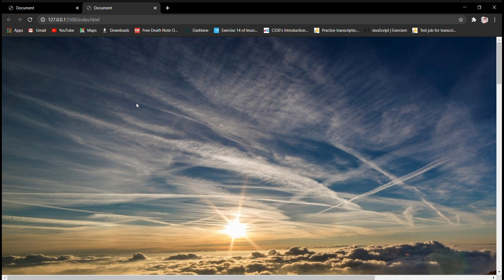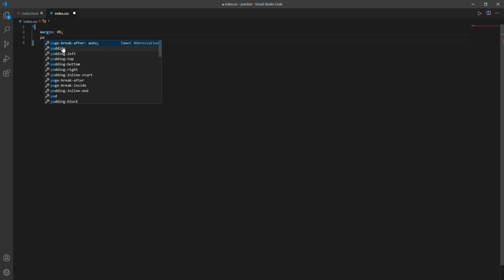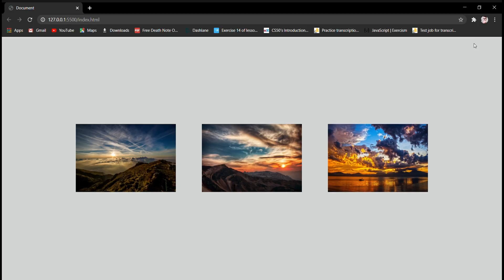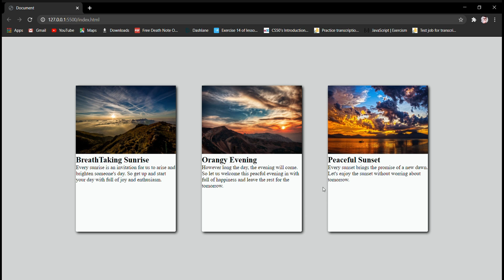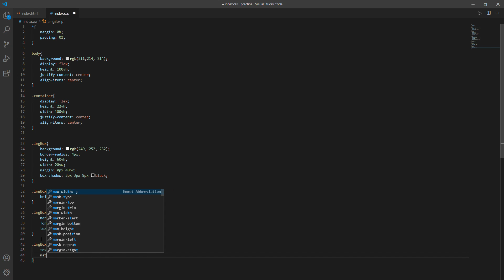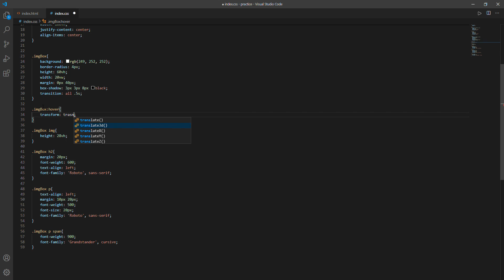INTERACTIVE CSS Card Hovering Effects | HTML & CSS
Hello everyone, here I'm to share my knowledge about coding and making wonderful stuff via coding with you all.

I hope you may like this video. This was only a simple start with a simple card hovering effect, wait for the future, I promise to bring more advanced creative things on this channel.
So do let me know what are your suggestions for me in the comment box.
Thank you very much for watching the video, I hope you have learned something new from this.

My Laptop
Books I refer
and books like

Artist     Janji
Licensed to YouTube by       LatinAutorPerf, ASCAP, Warner Chappell, Featherstone Music         (publishing), LatinAutor - Warner Chappell, UNIAO BRASILEIRA DE EDITORAS DE MUSICA - UBEM, and 24 music rights societies